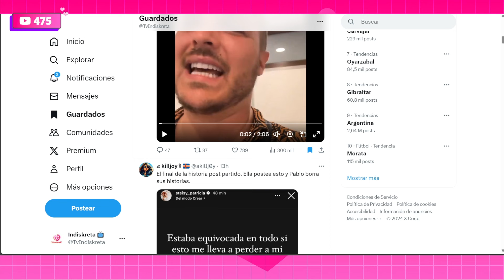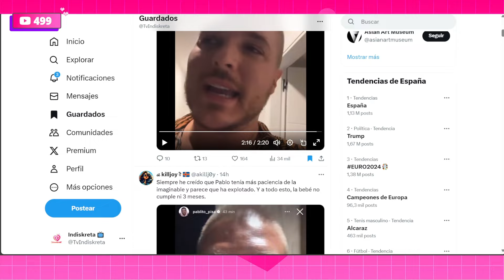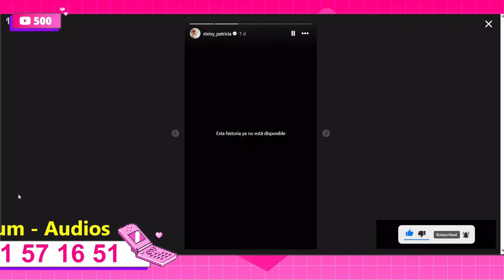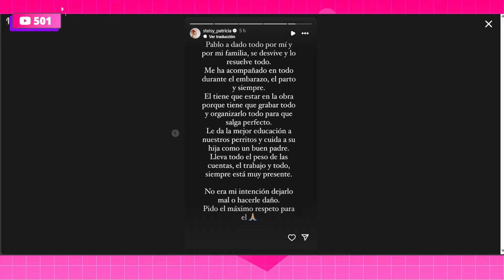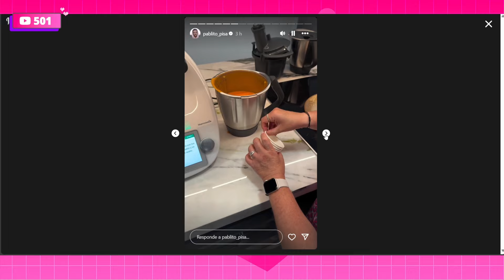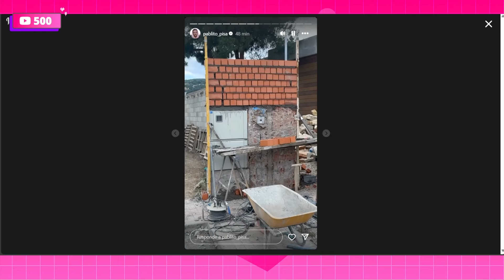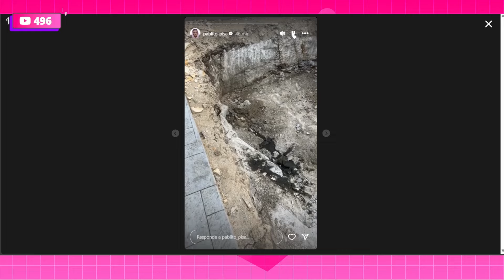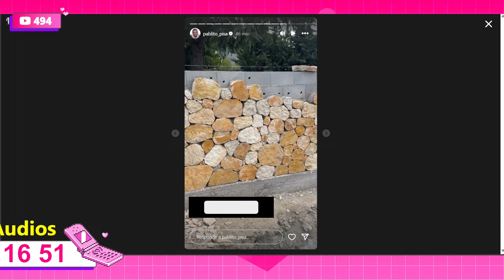PABLO NO AGUANTA MÁS "ESTOY HASTA LOS C*J*NES"